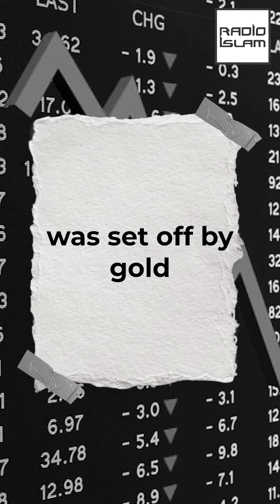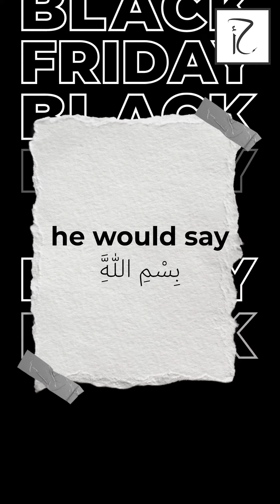Is it permissible to shop on Black Friday?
Black Friday was first used to describe the financial crisis of 1869. The stock market catastrophe was set off by gold spectators who tried and failed to corner the gold market, resulting in the market collapsing and stocks plummeting.

Black Friday, as we know it today, originated in Philadelphia around the 1950s. The police used this term to describe the heavy traffic and the intense crowding of the retail stores that happened the day after Thanksgiving Day. In the 1980s, this term was modified to refer to the time of the year when retailers offer highly promoted sales.

Black Friday does not have any religious or cultural connotations. It is purely a business marketing concept.

It is therefore permissible to purchase items on sale on Black Friday. However, one should adopt moderation and buy things according to necessity.

It is narrated by Sayyidina Buraida Radiyallahu Anhu when Nabi Sallallahu Alahi Wasallam enters the market he would say:

«بِسْمِ اللَّهِ اللَّهُمَّ إِنِّي أَسْأَلُكَ خَيْرَ هَذِهِ السُّوقِ وَخَيْرِ مَا فِيهَا وَأَعُوذُ بِكَ مِنْ شَرِّهَا وَشَرِّ مَا فِيهَا اللَّهُمَّ إِنِّي أَعُوذُ بِكَ أَنْ أُصِيبَ فِيهَا صَفْقَةً خَاسِرَةً» . رَوَاهُ الْبَيْهَقِيُّ فِي الدَّعَوَاتِ الْكَبِير

“In the name of Allah. O Allah, I ask You for the good of this market and the good of what it contains, and I seek refuge in You from its evil and the evil of what it contains. O Allah, I seek refuge in You that I get a bad bargain in it. [ Baihaqi]

This Dua when entering the marketplace or shopping online